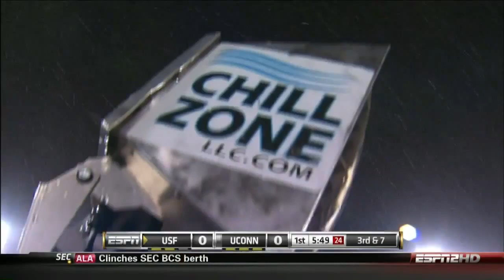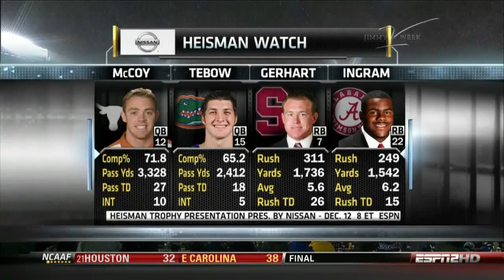South Florida @ UConn 2009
A snowy night in East Hartford as Uconn host senior night for 16 seniors and look to win third straight in a row.